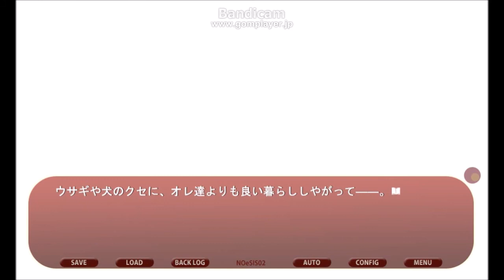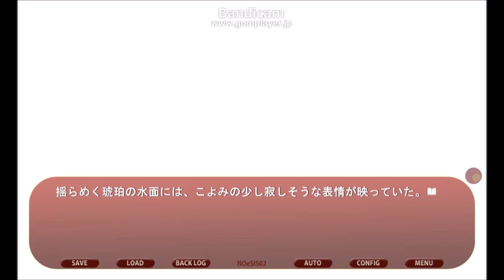３７☆NOeSIS02-羽化-実況プレイ（まめ♪）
クラシックショコラ様HP